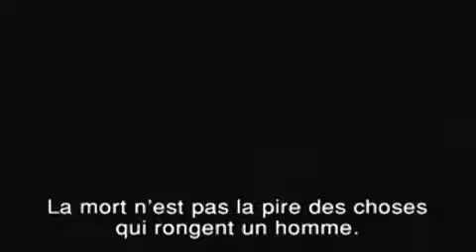Open Range |2003| VOSTFR ~ WebRip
OPEN RANGE

20 janvier 2004 en DVD / 2h 19min / Western, Action
De Kevin Costner
Par Craig Storper, Lauran Paine
Avec Kevin Costner, Robert Duvall, Annette Bening

Boss Spearman, Charley Waite, Mose Harrison et Button mènent leurs troupeaux à travers les vastes plaines de l'Ouest. Les quatre hommes partagent une amitié basée sur un solide code d'honneur. Leur migration les conduit à Harmonville, un patelin sous la férule d'un shérif corrompu et d'un rancher tyrannique.
Boss et Charley se trouvent irrémédiablement entraînés vers une confrontation avec les dirigeants de la petite ville pour protéger la liberté et les valeurs rattachées à leur style de vie d'une autre époque. Dans la tourmente, la vie de Charley est bouleversée par sa rencontre avec Sue Barlow, une femme superbe et chaleureuse qui séduit à la fois son coeur et son esprit...